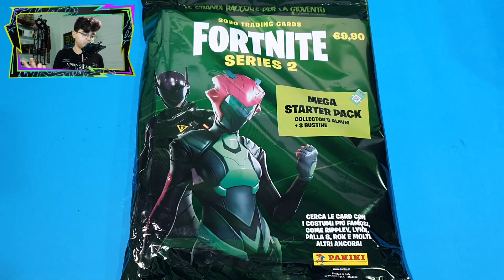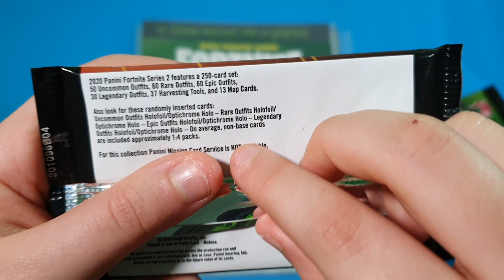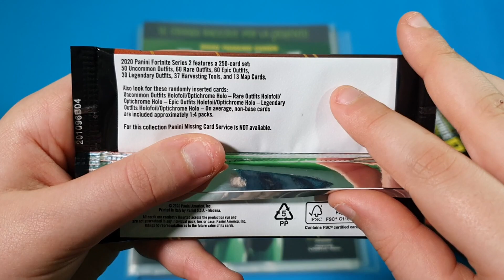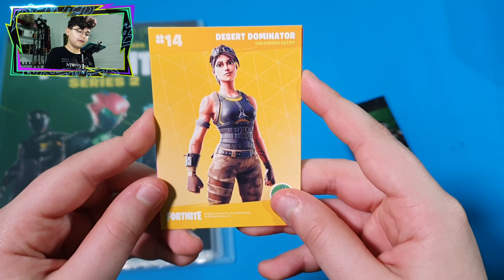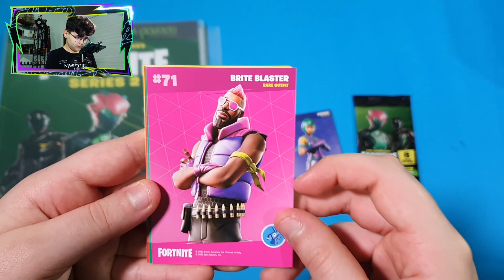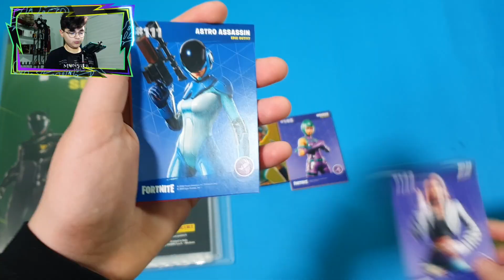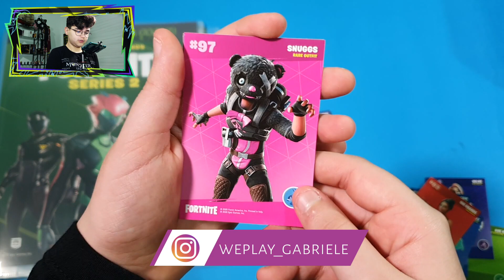Nuove Cards FORTNITE SERIES 2 PANINI! Starter Pack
E' uscita la nuovissima raccolta ufficiale di trading cards di Fortnite!

La raccolta Fortnite Series 2 include un set base di 250 card,
comprendente 200 costumi,
13 card mappa e
37 card strumento di raccolta dall'universo di Fortnite!